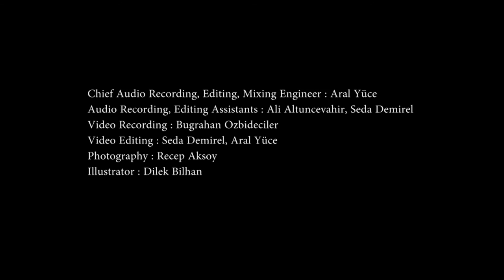Klasik Keyifler - Composers Cauldron-Kurt Rohde- Maestoso...Misterioso (2011)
KK Cappadocia 2015
Maestoso...Misterioso (2011)
Eleni Church, Sinasos (Mustafapaşa)